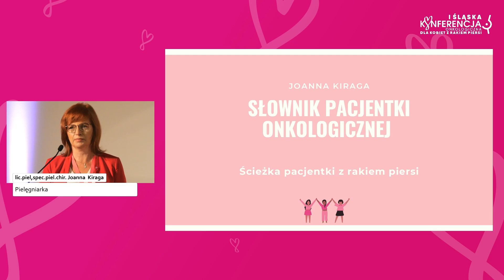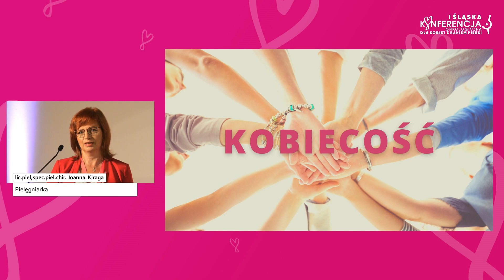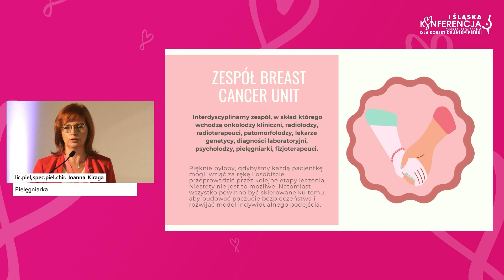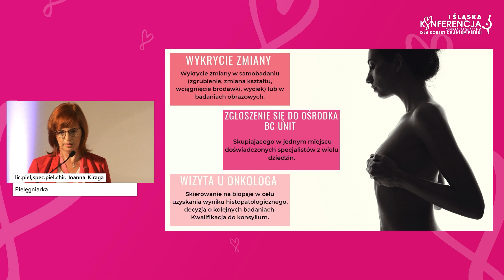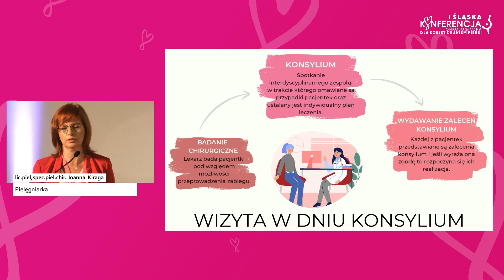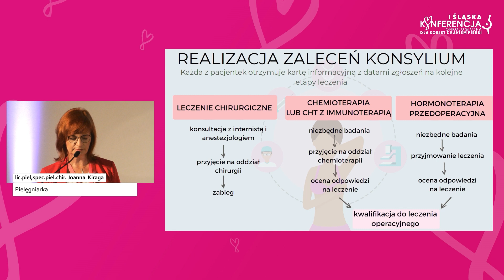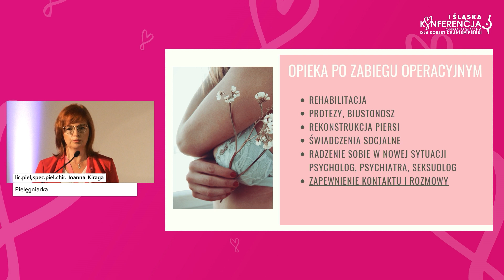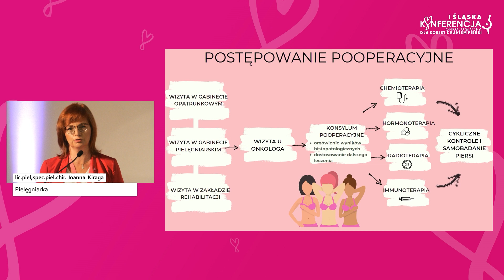I Śląska Konferencja Onkologiczna dla Kobiet z Rakiem Piersi -lic.piel,spec.piel.chir. Joanna Kiraga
Słowniczek pacjentki onkologicznej - lic.piel,spec.piel.chir. Joanna Kiraga